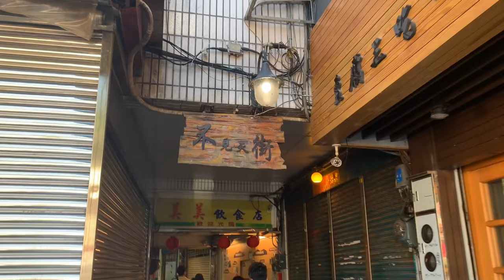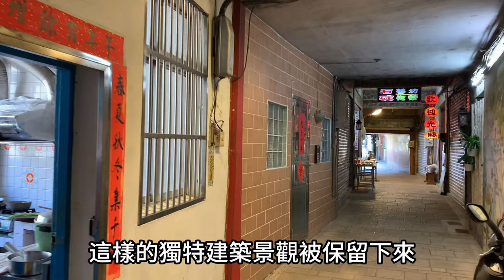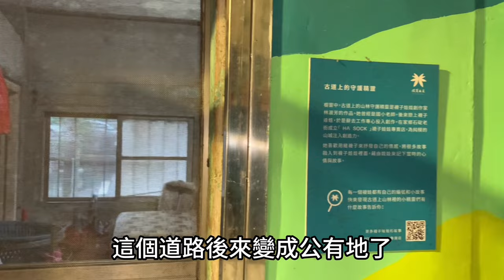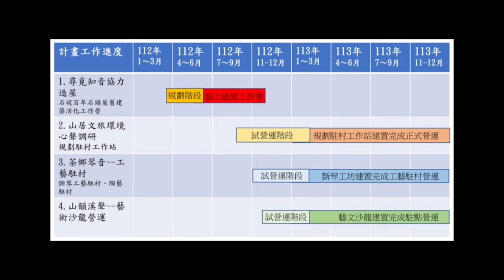「石碇之音」USR計畫EP02：困境與挑戰｜蒐集環境使用者與居民的心聲與都市計畫環境課題｜吊腳樓｜不見天街｜劃設歷史風貌特定專用區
00:01 開場介紹石碇之音USR計畫
00:36 石碇之音USR計畫主持人林正雄教授談舊建築活化工程
01:00 百年石頭屋的前世今生
02:55 困境與挑戰：石碇環境心聲調研
06:50 工作進展與未來規劃
07:29 小結與感悟